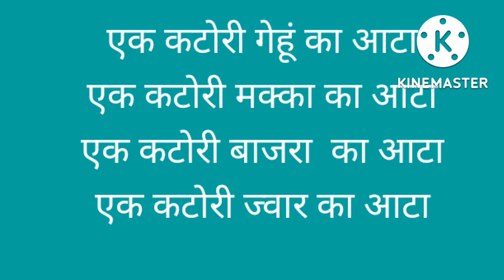अलग तरीके से बनाएं हेल्दी और टेस्टी ढोकला रेसिपीfood healthy or testi